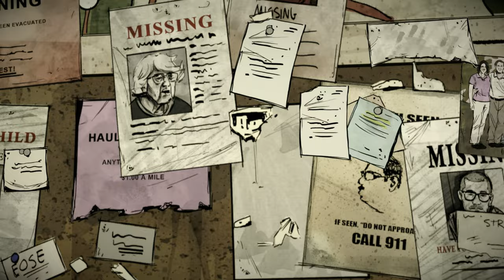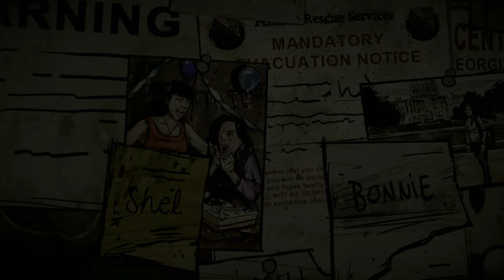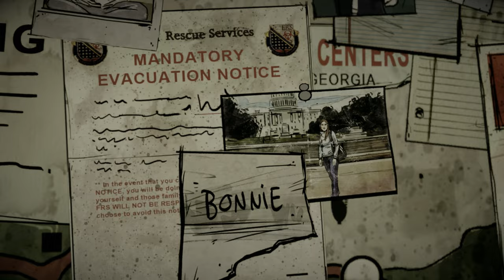THE WALKING DEAD | 400 Days Bonus DLC | Telltale Games Definitive Edition | Full Playthrough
Timestamps:
00:00:00 - Introduction
00:01:31 - The story of Vince
00:14:29 - The story of Wyatt
00:29:00 - The story of Shel
00:51:59 - The story of Russell
01:07:25 - The story of Bonnie